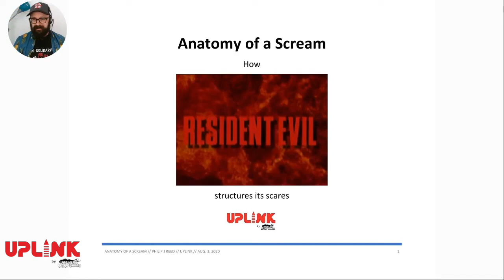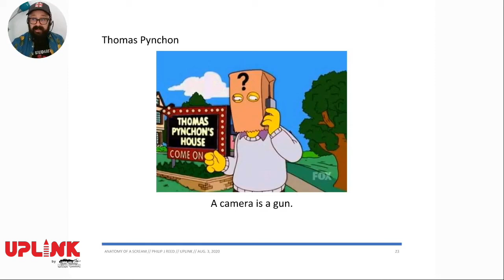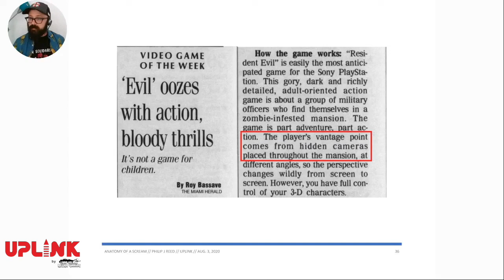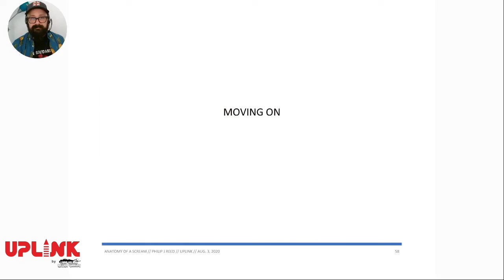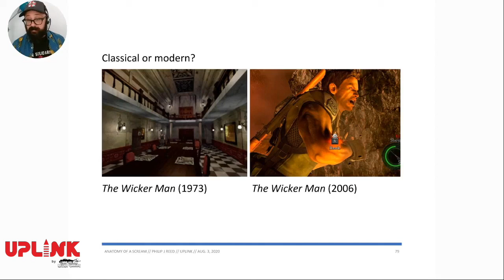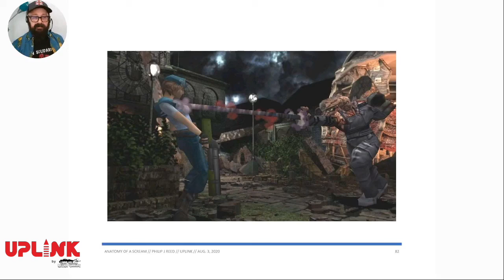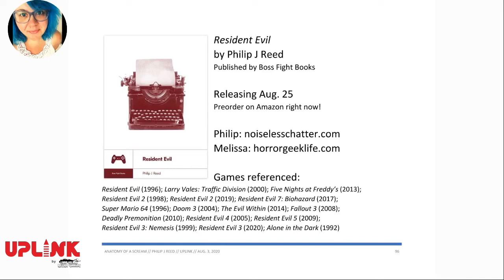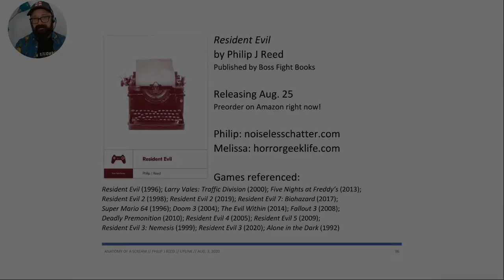UPLINK 2020: Anatomy Of A Scream - How Resident Evil Structures its Scares with author Philip J Reed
Author of RESIDENT EVIL on BossFightBooks, Philip J Reed breaks down what made Resident Evil so terrifying down to its very core.

Join us in this special discussion from UPLINK 2020.